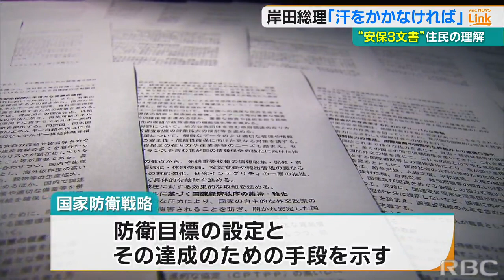「反撃能力」の保有など新・安保3文書を閣議決定 玉城知事は説明や協議の場を求める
政府は、「反撃能力」の保有などが明記された新たな安全保障関連3文書を閣議決定しました。2022/12/19